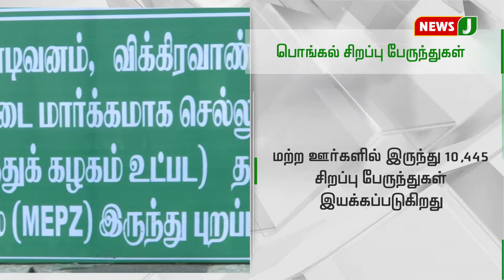பொங்கல் பண்டிகைக்கு ஜன.11 முதல் சிறப்பு பேருந்துகள் இயக்கம் |TN BUS